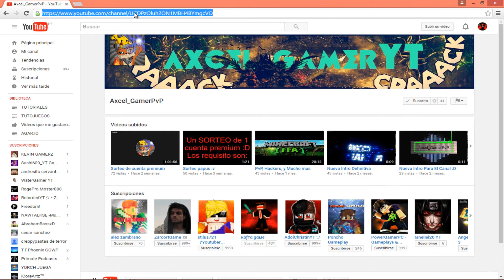Esto es la Segunda Guerra Mundial!!- Paintball Minecraft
¡Abre para ver más cositas! *_*